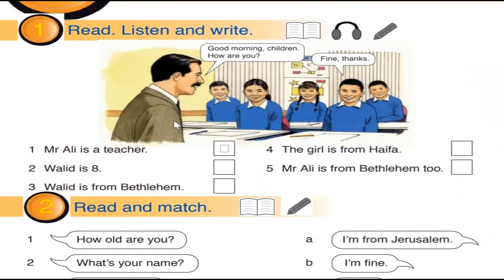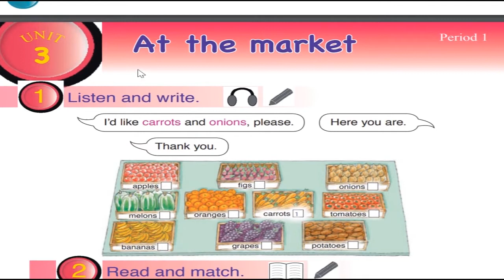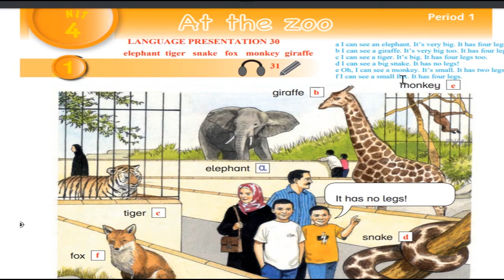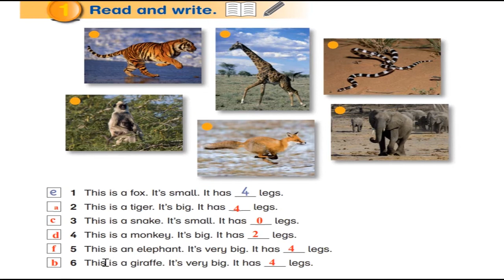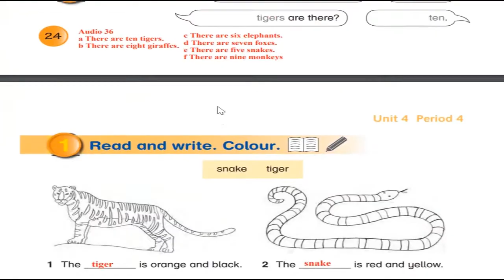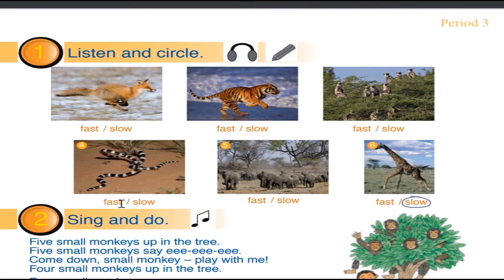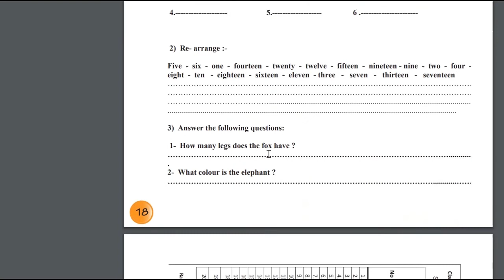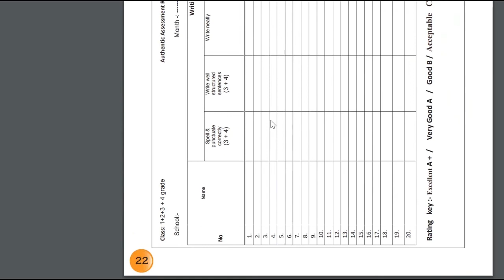حل اسئلة و شرح كتاب الوحدة الرابعة كتاب اللغة الانجليزية الصف الثالث المنهاج الفلسطيني